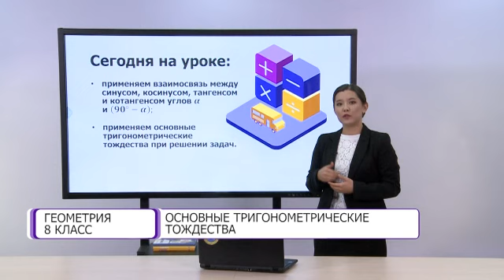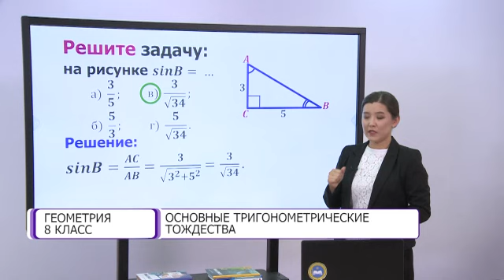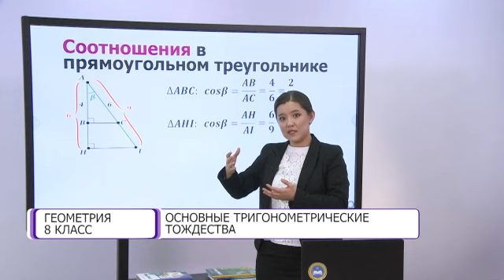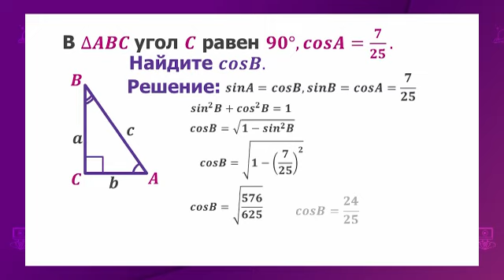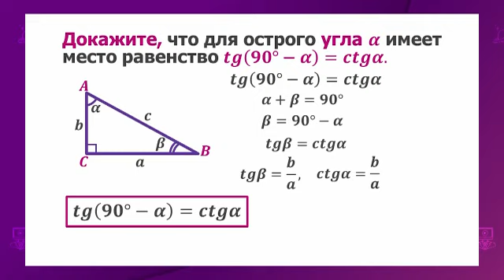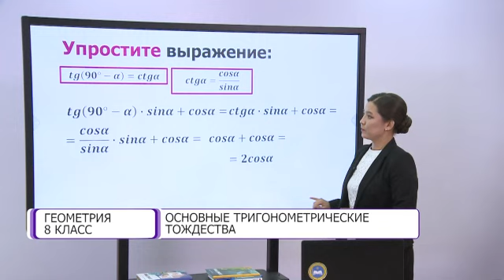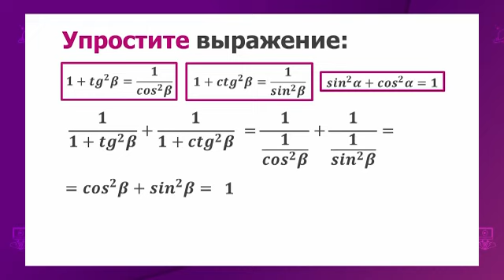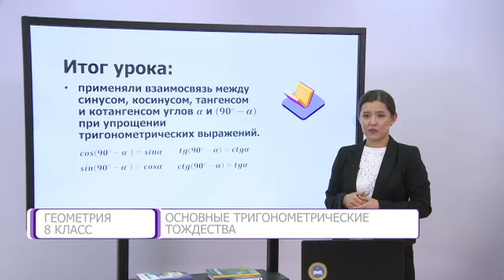Геометрия. 8 класс. Основные тригонометрические тождества /10.12.2020/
Тема урока: Основные тригонометрические тождества